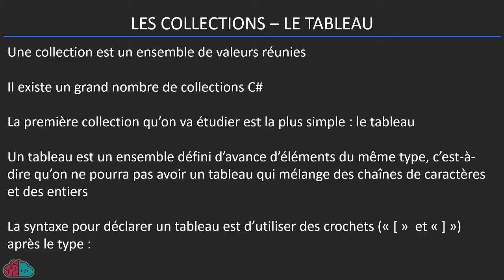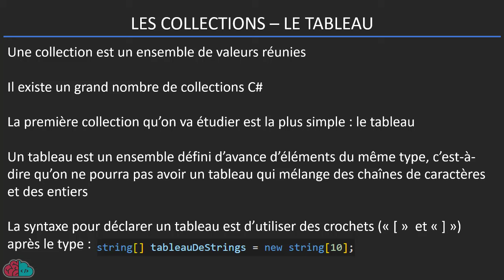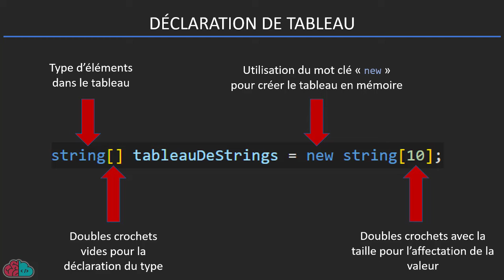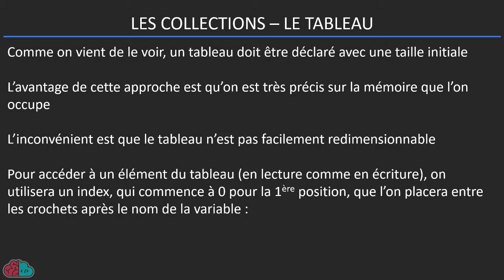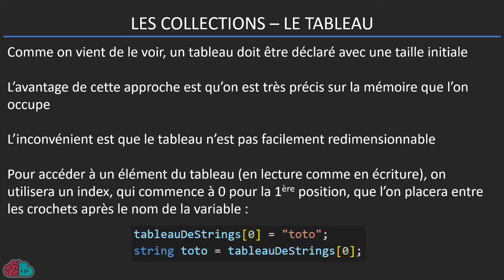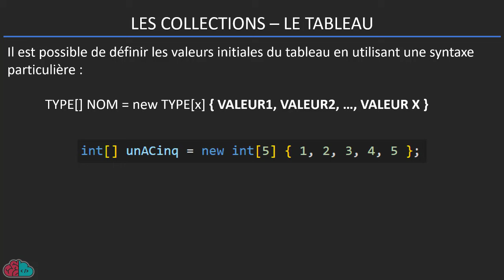COURS C# - Module 2 - Fondamentaux : Les tableaux